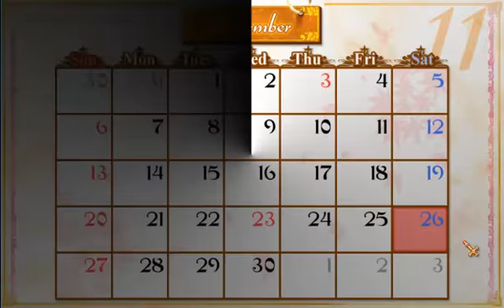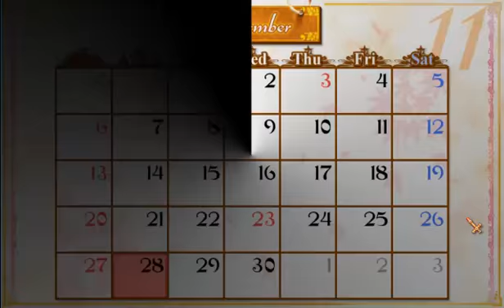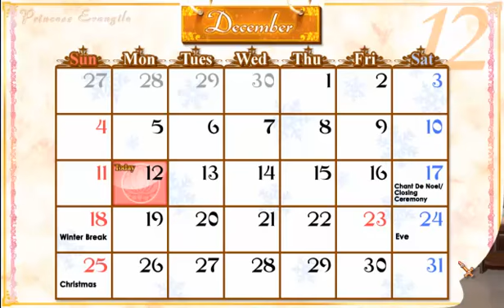Let's Play Princess Evangile Semi Blind pt. 135 What Is A Kiss Like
A Fair question, kissing a parent or child is not the same.